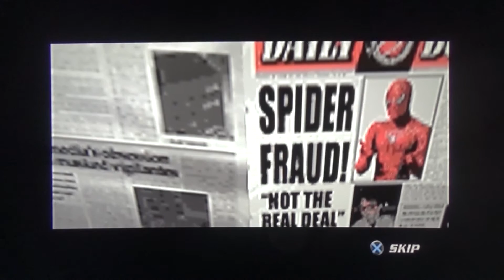Spider-Man 2 - PS2 - 2/10 - Black Cat & Rhino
Spider-Man 2 on the PS2, based on the second Sam Raimi Spider-Man movie. I'll be playing all of the story mode, and cutting out a lot of the 'Earn so many hero points' parts. Each episode I upload will probably detail an entire Chapter in the game. This is part of a series of the best Spider-man games, that I'll be playing in a way that will make it look like I'm going through his life, from beginning to end.

So far our first ever supervillain was the Shocker, who we stopped from escaping a heist. We then tracked down the Vulture and did the same. Unfortunately our next great Supervillain was the Green Goblin, and in the process of fighting him multiple times and saving MJ, he ended up accidentally killing himself.